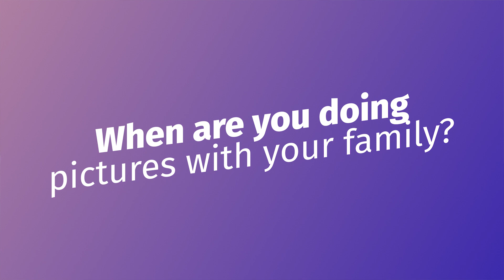Unbelievable! 🤩 Watch How This DJ Creates the Ultimate Wedding Reception!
In this video, we’ll outline the timeline for a typical wedding reception. This timeline includes everything from the ceremony to the reception, and will help you plan everything down to the last detail.

If you're planning a wedding, then this timeline is perfect for you! This timeline will help you plan everything from the ceremony to the reception, and give you a complete overview of what to expect. After watching this video, you'll be able to plan your wedding with ease!

Planning your wedding can be stressful, but it doesn't have to be! In this video I'll show you how to build the perfect wedding reception timeline that will take all the stress out of planning.

Follow these simple tips and you'll have a reception that runs like clockwork - without all the stress!

⏰ Timecodes ⏰

0:00 - Intro
1:07 - Wedding Timeline Template
1:50 - When are you doing pictures with your family?
3:34 - 1st Step: Introduce your entire wedding party
4:38 - 2nd Step: Start your first dance
5:22 - 3rd Step: Keep going with the dance
6:43 - 4th Step: Start dinner service
7:43 - 5th Step: Cake Cutting
9:50 - How long the dance party should take
12:12 - Final Step: Final dance
13:00 - Conclusion

DJ Speaker Setup:

Ceremony Speakers:

Business Tools:
Honeybook (Our Client Management System)

Content ID for Music Licensing:

0XY5SZMNFHDEHFGS